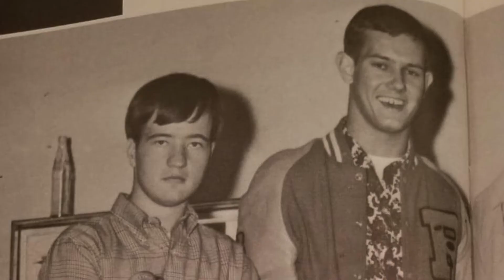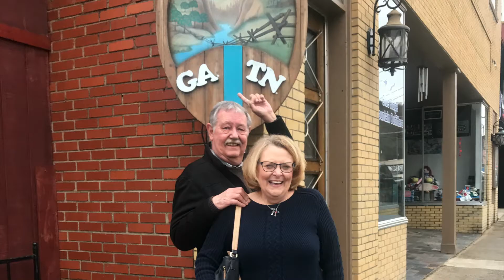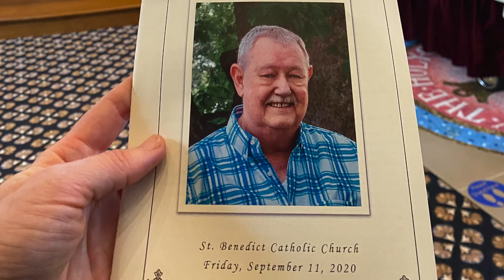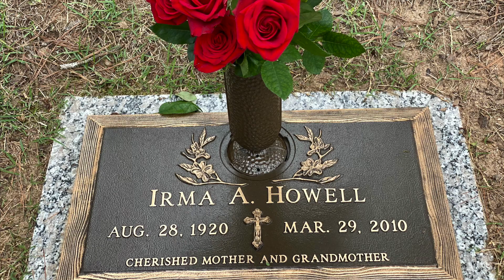Celebrating Deacon Jim Stone 1949 - 2020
This is a video slide show celebration of Deacon James Edwin Stone's Life. Thank you for all those who contributed to the slide show by shareing your personal photos.  Deacon James Edwin Stone, age 70, of Suwanee, GA, passed away Sunday, September 6, 2020 at his residence surrounded by his family.

Funeral services for Deacon Jim were  held on Friday, September 11, 2020 at St. Benedict Catholic Church at 10:30am with Father David Dye as the main celebrant, Father Kevin Baldwin, concelebrating, and assisted by Deacon Bill Boyd. Burial will follow at Arlington Memorial Park, Sandy Springs, GA. The family gathered with friends on Thursday, September 10, 2020 from 6:00pm until 8:00pm in the Peachtree Corners Chapel of Crowell Brothers Funeral Homes & Crematory.

Deacon Jim was born November 16, 1949 in Cedartown, Georgia to the late Clyde Stone and the late Margie Fry Bollen. Deacon Jim was retired after 25 years of service in the Diaconate for the Archdiocese of Atlanta. Above all, he cherished his faith. The times dearest to Jim was the days spent with his wife and children. He loved college football, most especially the Georgia Bulldogs.

He is survived by his wife of 52 years, Beverly Stone; sons, James E. “Chip” Stone and wife Alison, and John Bradly Stone; brother, Randall Stone and wife Carolyn; sister, Beverly Goss; step-brother, Greg Bollen; as well as a host of extended family and friends.

Inspire And Motivate
by  Mixaund